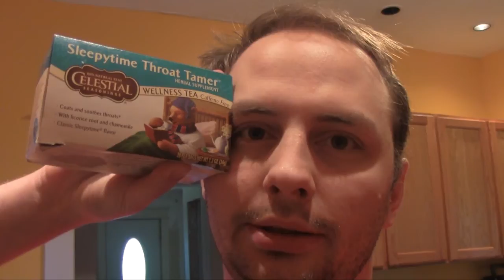Nature Documentary - Mike's Adventures at Home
Mike made a short documentary about nature. Please enjoy.